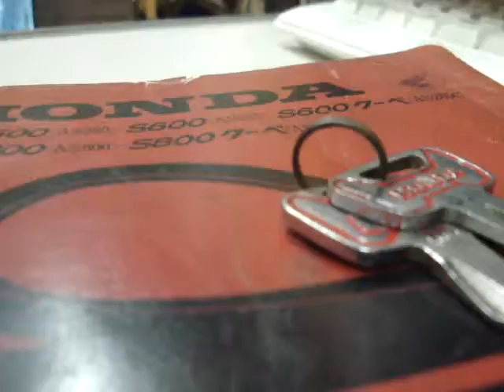KURI KURI ～ KURI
CB750　教習車によく使われてるヤツ。スゲ～まともな空冷４発。
キャブのアイドルスクリュが・・・位置環境的に？回せない↓
普通に売ってる工具じゃ　たっぱ　が？あり過ぎ、絶対無理～。
当時モンの特殊工具も今や入手不能。
HOゲージのギアで、作成。1/2減速になるけど妙に違和感がない。

うまく？回せた時の？安堵感と達成感。　V